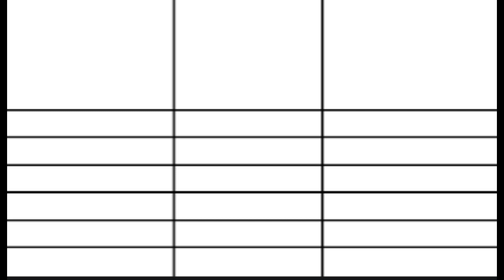Jos Buttler Vs Chris Gyle IPL Batting Comparison